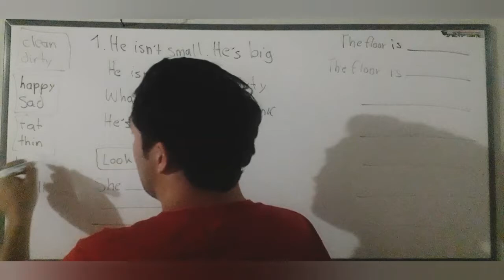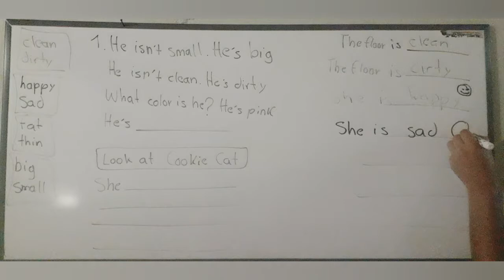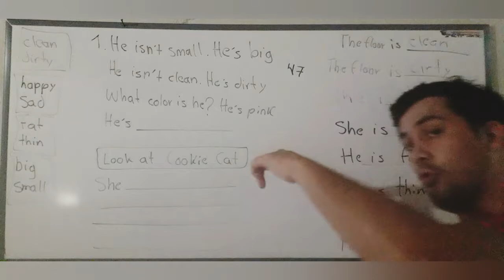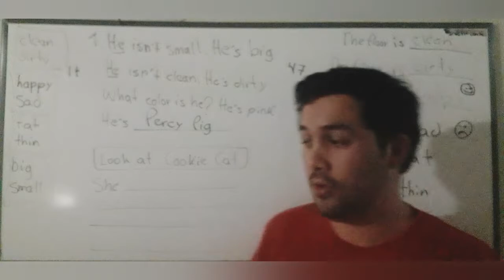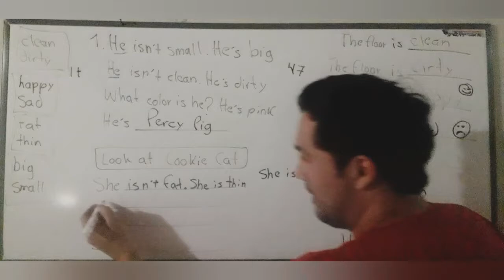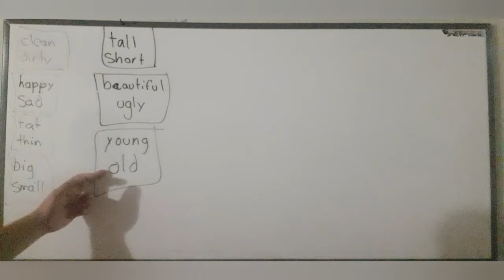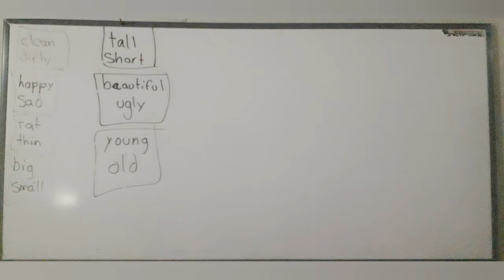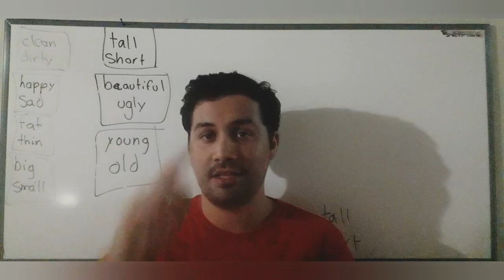Second Grade - Unit 6 - Adjectives 2